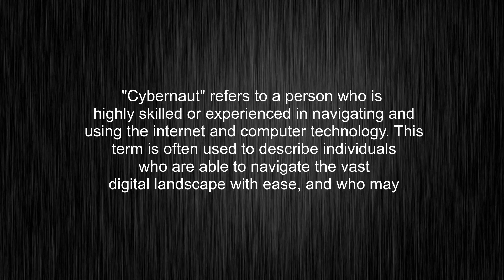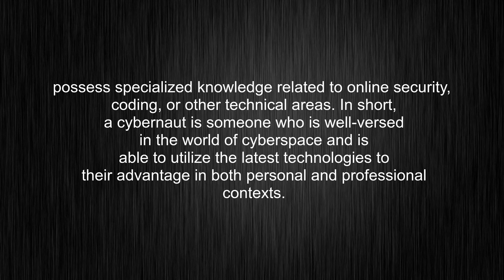What's the meaning of "cybernaut", How to pronounce cybernaut?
This video tells you what "cybernaut" means, how to pronounce it, provides a pronunciation guide and an accurate definition.
00:00 Pronunciation
00:28 Meaning

- What is the meaning of cybernaut
- How to say cybernaut
- What is the definition of cybernaut
- How to pronounce cybernaut

Visit our free audio/video dictionary tutorial to learn how to correctly pronounce words/names and to learn their meanings, definitions, just like cybernaut definition and meaning in Merriam-Webster, cybernaut definition and meaning in Collins English Dictionary, cybernaut definition and meaning in The Oxford English Dictionary, cybernaut definition and meaning in Longman Dictionary of Contemporary English, cybernaut definition and meaning in Cambridge Advanced Learner's Dictionary, and more.